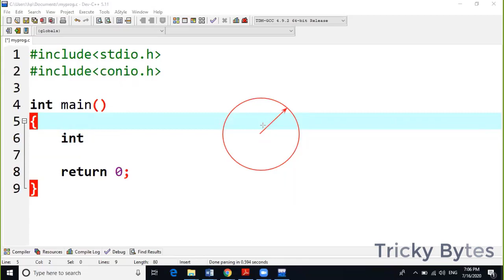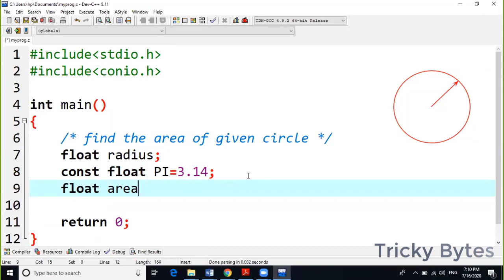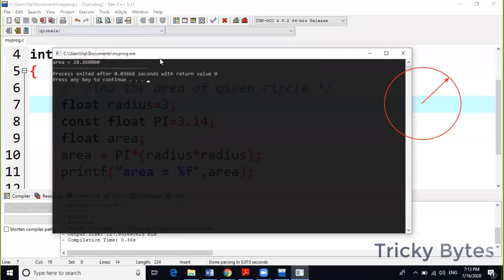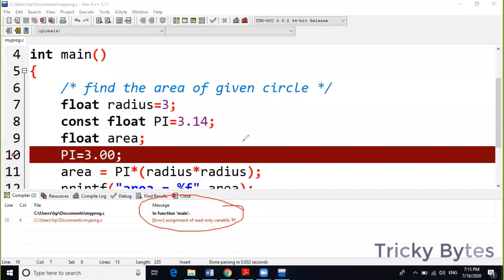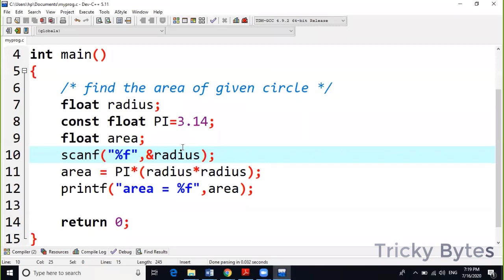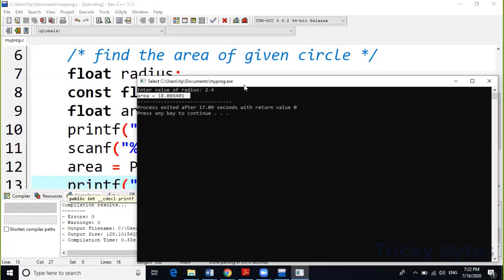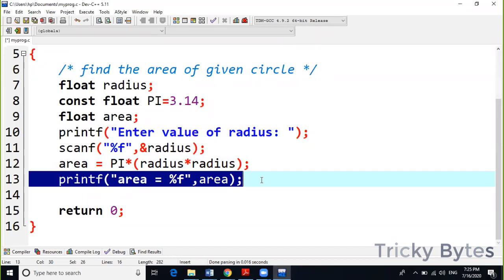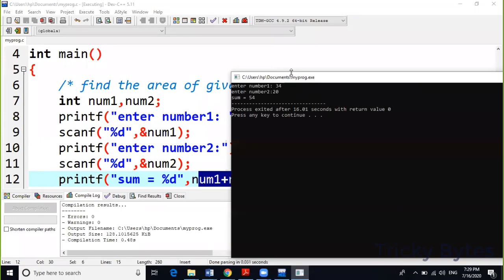User Intraction using Scanf() function and use of CONST keyword in C